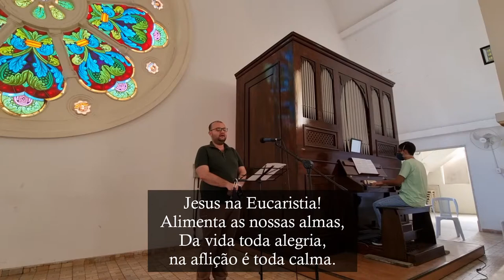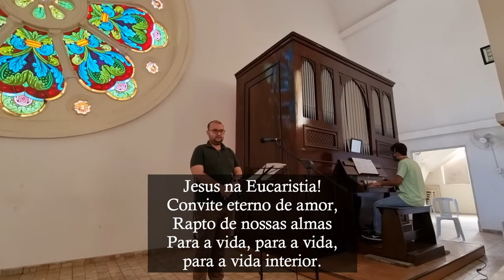O Divino amigo (Jesus na Eucaristia é o nosso Divino amigo) - Órgão de Tubos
Canto de comunhão da Missa no quarta-feira da 5a semana da Páscoa.

L.: Francisca S. Maldonado
M.: José Maria Rocha Ferreira (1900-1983)
Arr.: Juan Carvalho

1. Jesus na Eucaristia
É o nosso divino amigo,
É o amor que extasia,
Nossa força, nosso abrigo.
Jesus na Eucaristia!
Alimenta as nossas almas,
Da vida toda alegria,
na aflição é toda calma.

R. Jesus na Eucaristia!
Convite eterno de amor,
Rapto de nossas almas
Para a vida, para a vida,
para a vida interior. (2x)

2. Jesus na Eucaristia
Que transborda o coração,
Traz a alma elevada
Na profunda adoração.
Jesus na Eucaristia!
Amor de todos amores,
Nos faz esquecer a vida
O sofrimento e as dores.